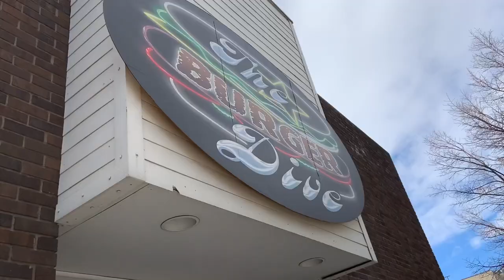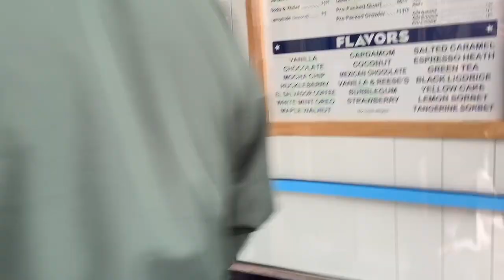Burger Dive Vlog